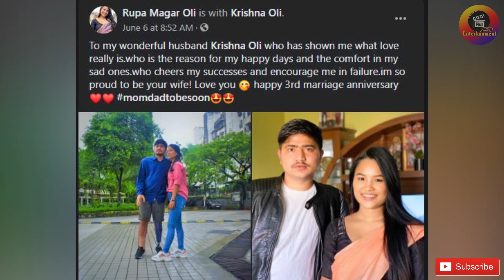रुपा र कृष्णको जिवनमा आयो खुशीको खबर ।। Rupa Magar Oli ।। Krishna Oli ।।